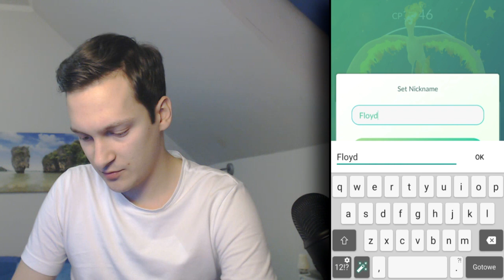DOSTAŁEM BANA NA KONTO W POKEMON GO! CO DALEJ?! PAN WOJTEK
Dostałem Bana w Pokemon Go za Cheaty?! Za co konkretnie dowiesz się na filmie. Ponadto poruszam głównie kwestie najnowszych działań Pokemon GO w sprawie botów i cheatów w grze.

Cheaty w Pokemon Go, Fake GPS, Fly GPS, Boty, Skanery, Radary, Mapy, Kalkulatory IV i co o nich myślę